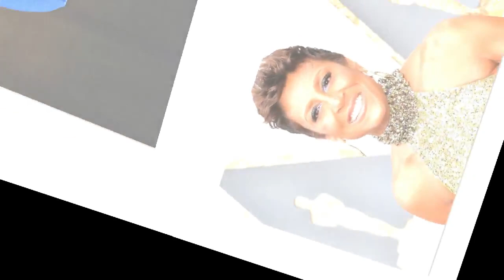Sad News Robin Roberts Makes Painful Confession About Her Health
Robin René Roberts is an American television broadcaster. Roberts is the anchor of ABC's Good Morning America. Roberts was the first woman of color and first openly LGBTQ+ woman to host the American TV game show Jeopardy!
Though born in Tuskegee, Alabama Roberts grew up in Pass Christian, Mississippi, where she played basketball and tennis, among other sports. She attended Pass Christian High School and graduated as the class of 1979 salutatorian. She is the daughter of Lucimarian (née Tolliver) and Colonel Lawrence E. Roberts.

In a 2006 presentation to the student body at Abilene Christian University, Roberts credited her parents as cultivating the "three 'D's: Discipline, Determination, and 'De Lord.'" She is the youngest of four, following siblings Sally-Ann, Lawrence, Jr. (nicknamed Butch), and Dorothy. Her father was a pilot with the Tuskegee Airmen